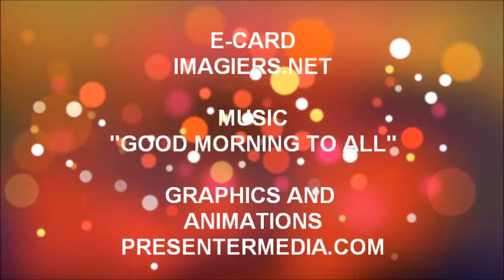FELIZ ANIVERSÁRIO ROMANE